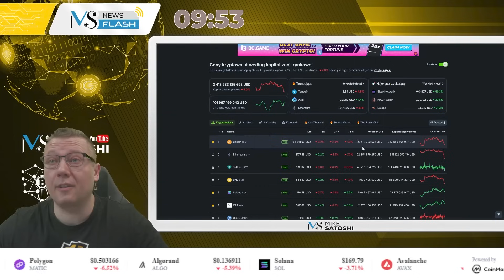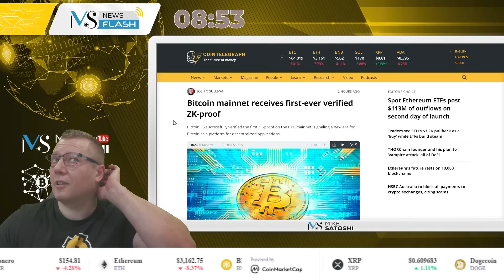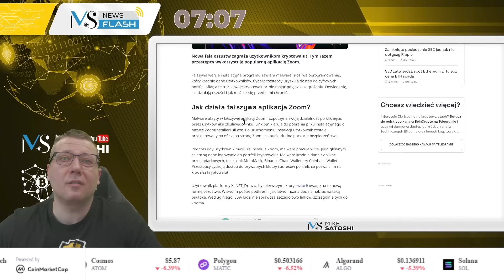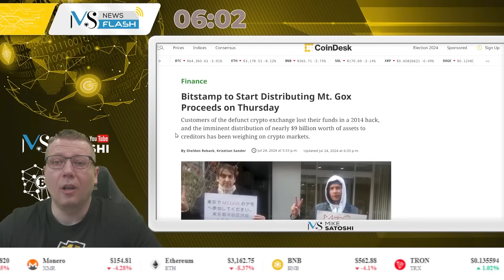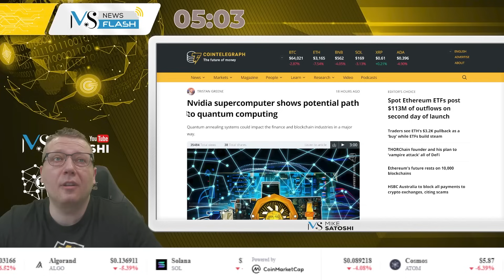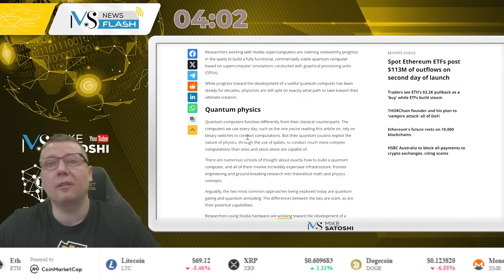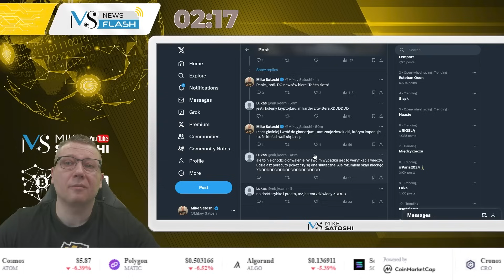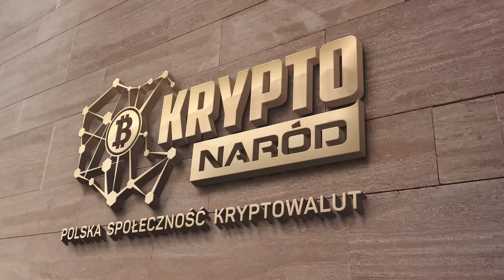GRAYSCALE ZRZUCA TORBY ETH = SPADKI NA RYNKU, MT. GOX WYPŁACA DALEJ!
PARTNERZY KANAŁU:
ZOSTAŃ PATRONEM KANAŁU MIKE SATOSHI